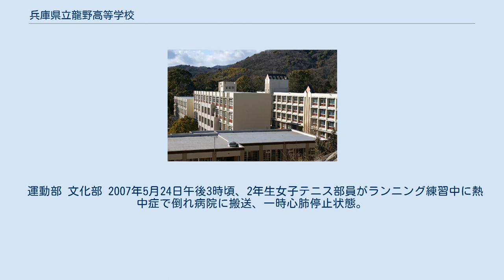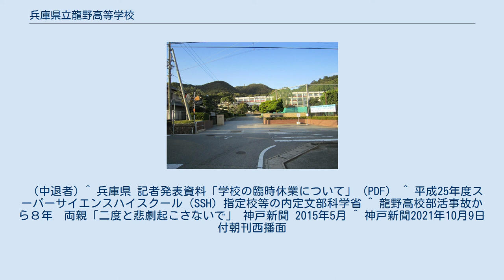兵庫県立龍野高等学校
校舎 体育館 兵庫県立龍野高等学校（ひょうごけんりつ たつのこうとうがっこう）は、兵庫県たつの市龍野町日山にある県立高等学校。
略称は「龍高」（たっこう）。
 龍野高校は旧制龍野中学校、旧制龍野高等女学校の流れを汲む県立高校である。
 理系の難関大学進学を目標とする。
各学年1クラス（定員40名）設置されており、県下全域から出願可能である。
推薦入学試験に限り本学科に入学することができる。
 第1年次 第2年次 毎年6月に行われる文化祭は「昇龍祭」と呼ばれる。
2004年に体育大会の時期と変更により、3年生も参加しやすい時期への開会として、開催時期が6月に変更になった（それまでは9月）のをきっかけに、当時の生徒会執行部が全校アンケートで文化祭の名前を募集したところ、圧倒的多数で多かった「昇龍祭」が第一候補となり、当時の生徒会執行部の会議で最終決定した。
 毎年9月下旬に行われる行事である。
さほど規模は大きなものでは無いが、リレー、100メートル走、200メートル走など様々な種目がある。
 毎年1回、11月頃に行われる行事である。
 運動部 文化部 2007年5月24日午後3時頃、2年生女子テニス部員がランニング練習中に熱中症で倒れ病院に搬送、一時心肺停止状態。
以降、低酸素脳症で会話の出来ない寝たきり状態。
 季刊教育法 No.187 学校における熱中症事故と法的問題 　エイデル研究所 2015年12月 表記中の「中○（○は数字）」や「高○」はそれぞれ、龍野中学校○回生、龍野高校○回生を意味する。
 （中退者) ^ 兵庫県 記者発表資料「学校の臨時休業について」（PDF） ^ 平成25年度スーパーサイエンスハイスクール（SSH）指定校等の内定文部科学省 ^ 龍野高校部活事故から８年　両親「二度と悲劇起こさないで」 神戸新聞 2015年5月 ^ 神戸新聞2021年10月9日付朝刊西播面